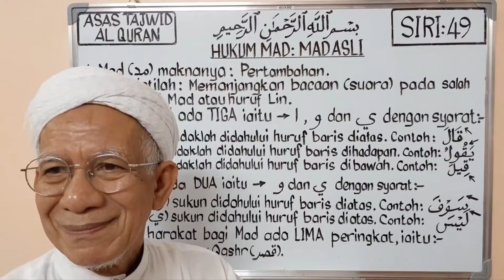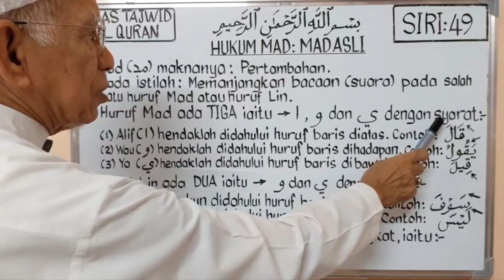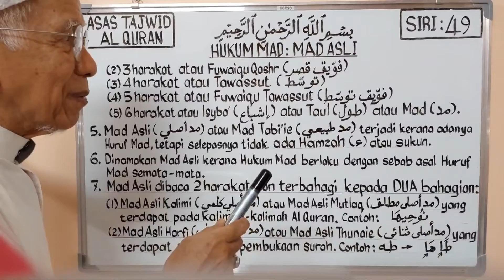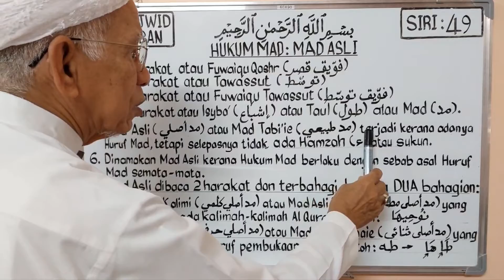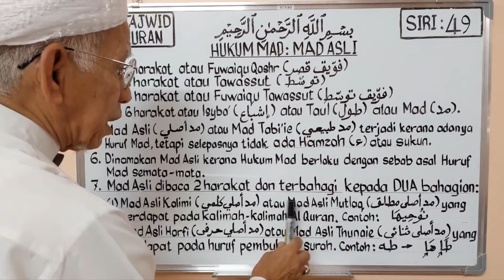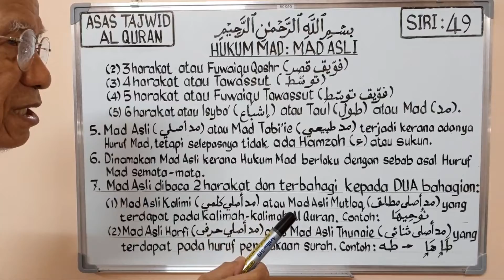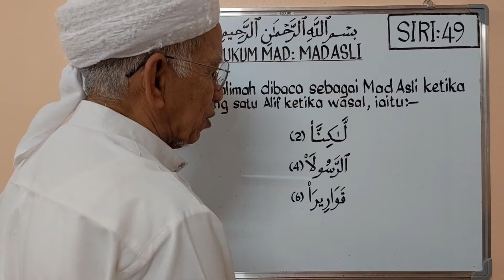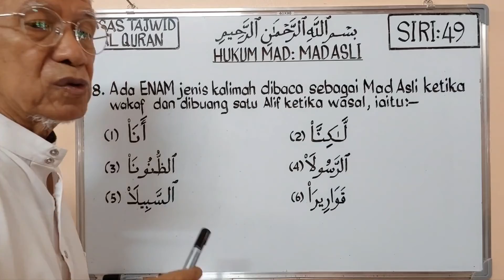MAD ASLI - ASAS TAJWID AL QURAN SIRI KE 49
Siri ke 49 ini, bermulalah kita mempelajari Hukum-hukum Mad Asli yang terdapat di dalam Al Quran.